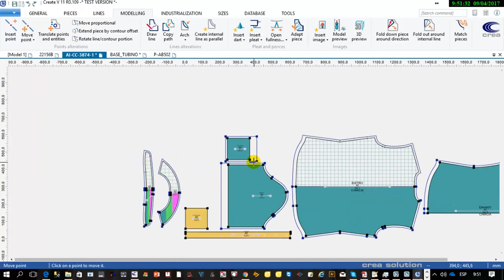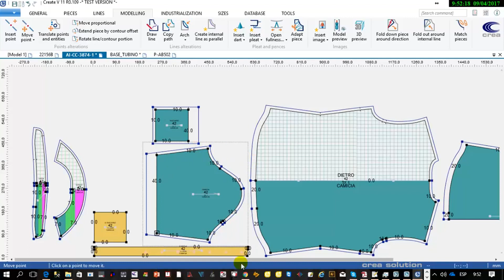Create™ V11 How to transform of the pattern and seam allowance management